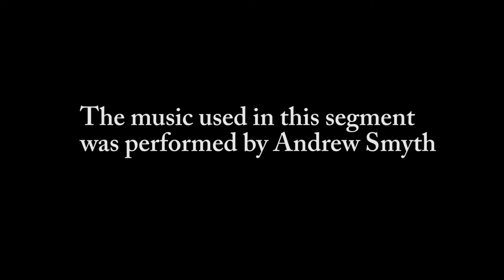Finding Your Way: Navigating Life After High school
Three adults with developmental Disabilities discuss three different post high school paths. Two Year college, four year college, and vocational training.